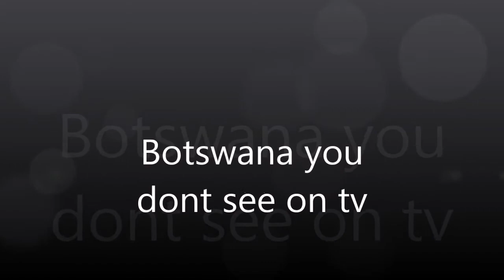BOTSWANA U NEVA SEE ON TV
beauty of botswana